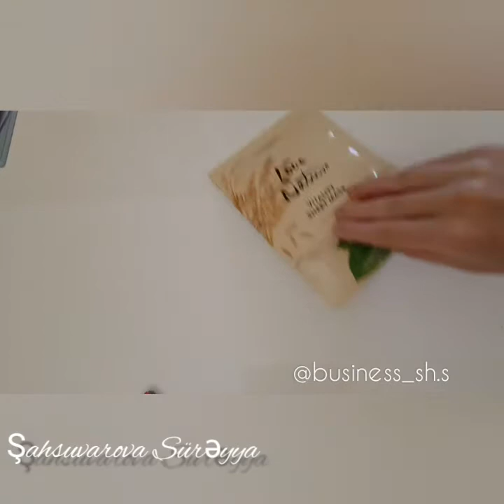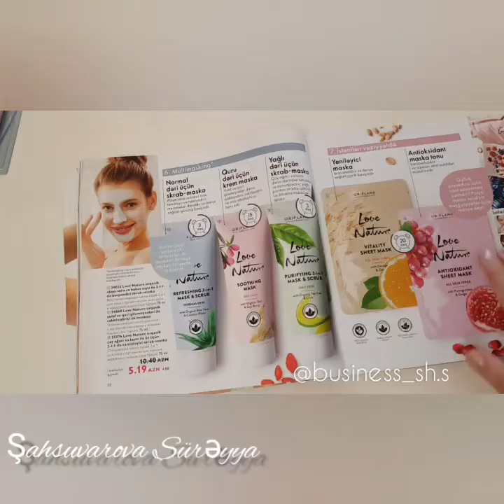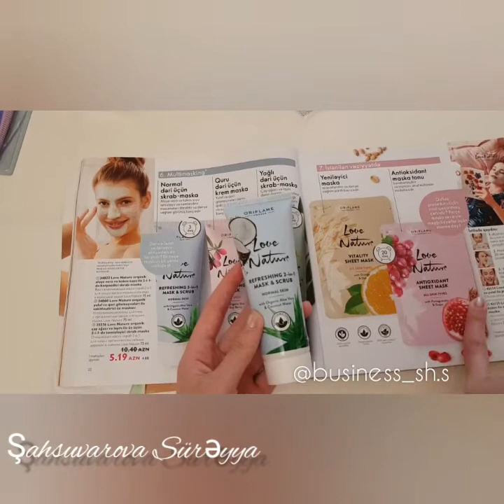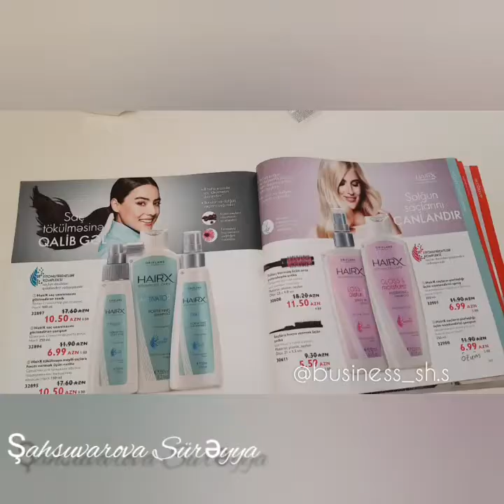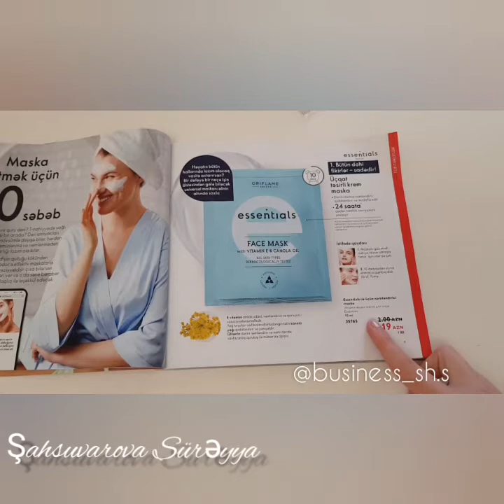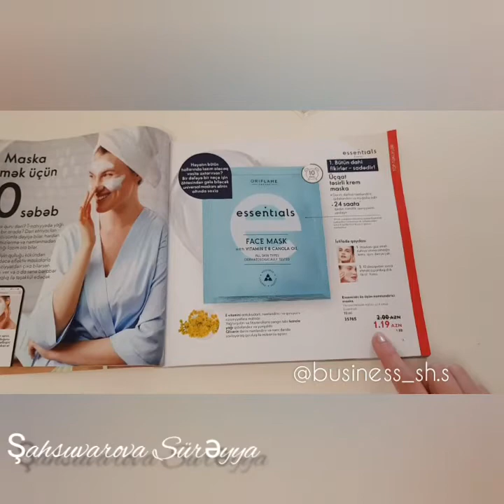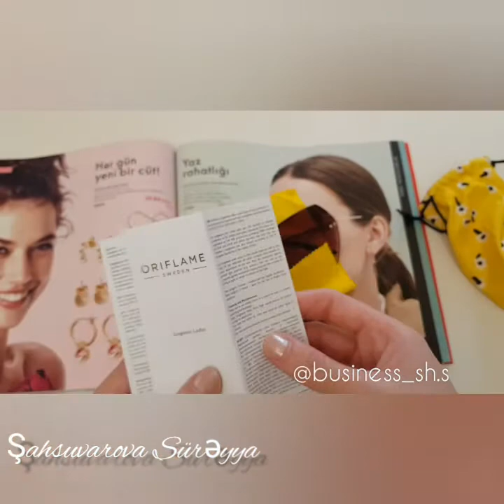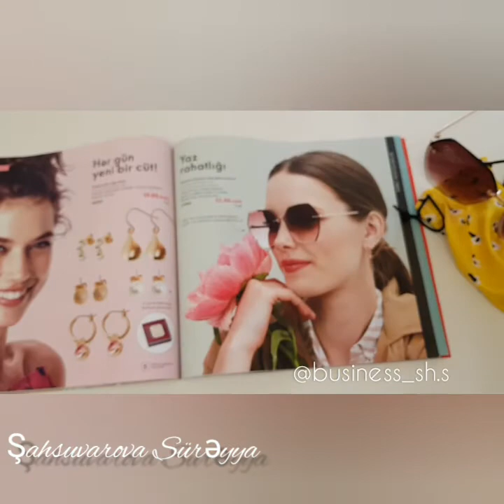5 nömrəli kataloqda ailəm və özüm üçün 23%endirimlə aldıqlarım😍komandama gəlin sizdə endirimlə alın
35765,34822,42134,33650,32900,34914 Oriflame😍🔥